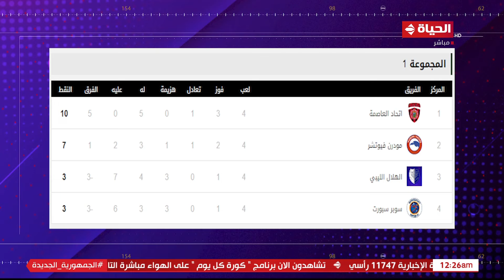كورة كل يوم | كريم حسن شحاتة | 24 فبراير 2024 - الحلقة كاملة